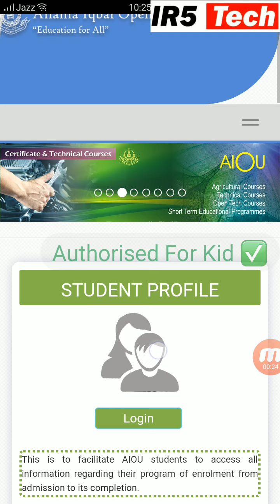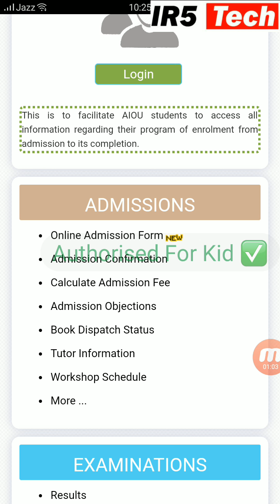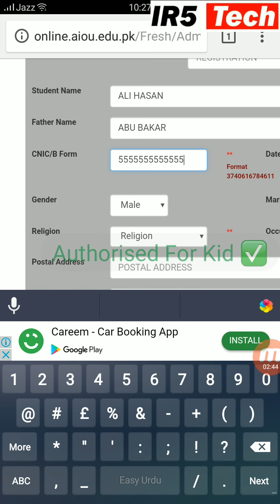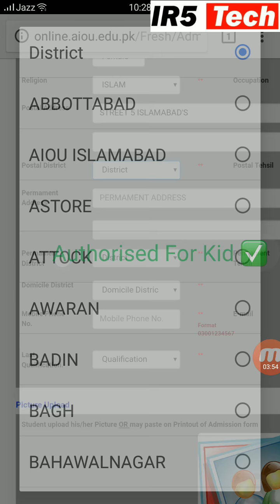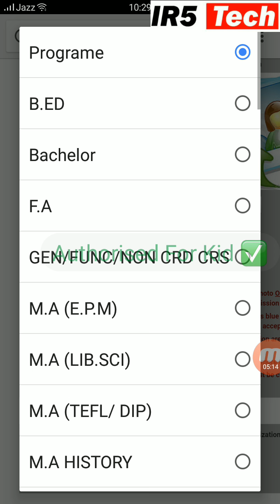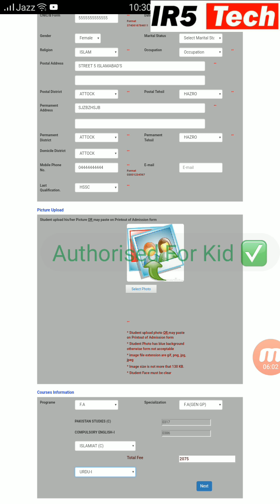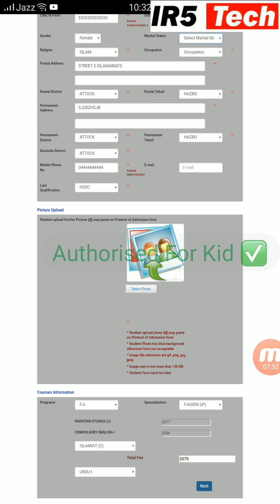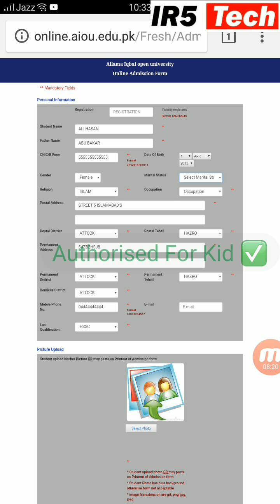How to get Education at Home In Pakistan Urdu